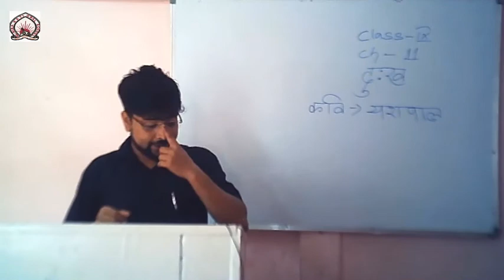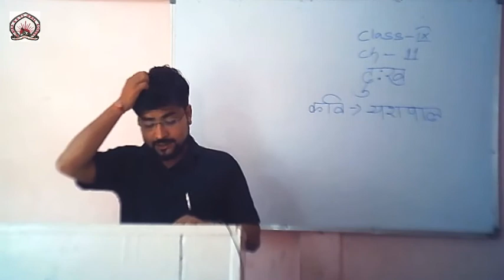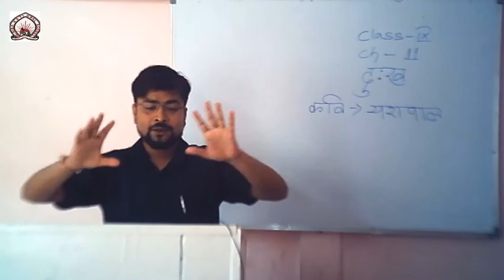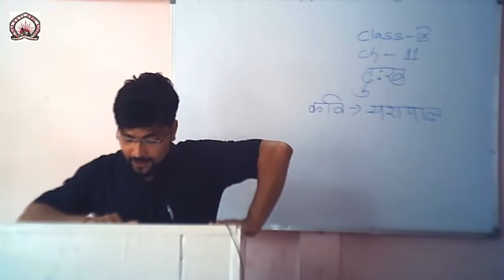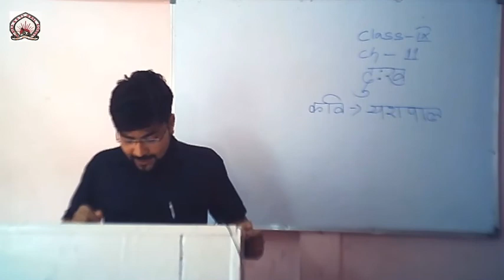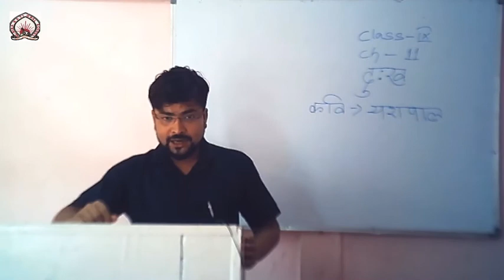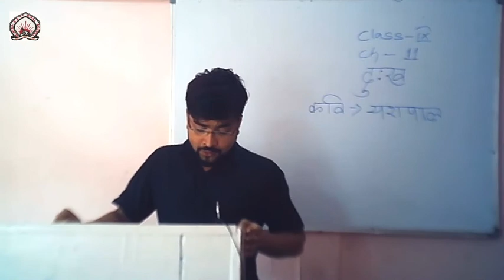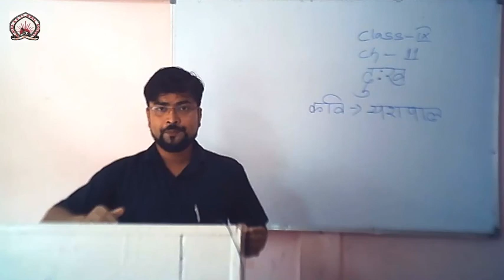Hindi (MIL), Chapter - 11 (1st part) of Class IX